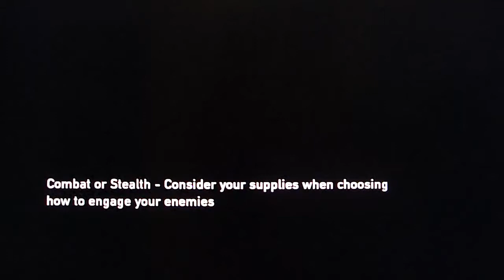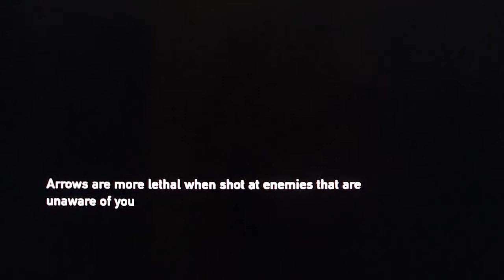The Last Of Us Playthrough Part 27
I'm doing a playthrough of The Last of us on ps3 with live funny ass commentary! :D